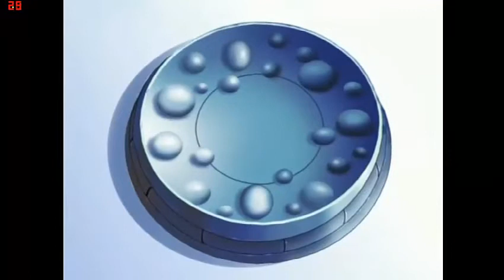Beyblade Michael vs Rick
Anime: Beyblade G-Revolution Episodio 7 Dame tu mejor tiro